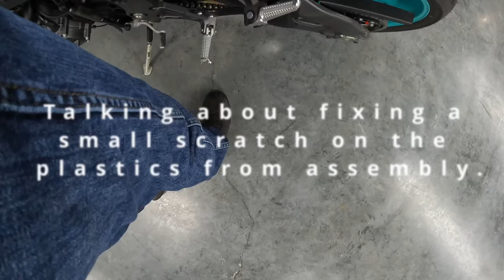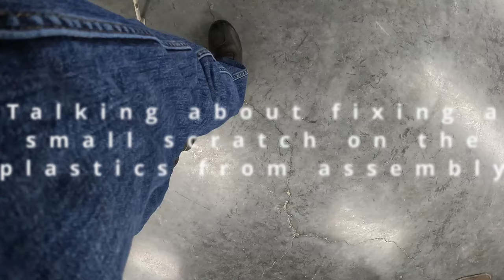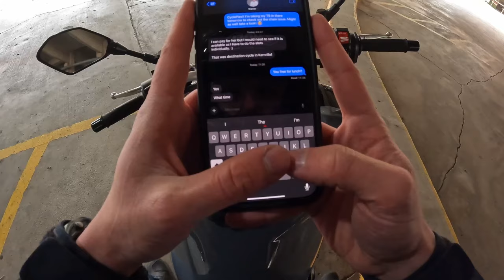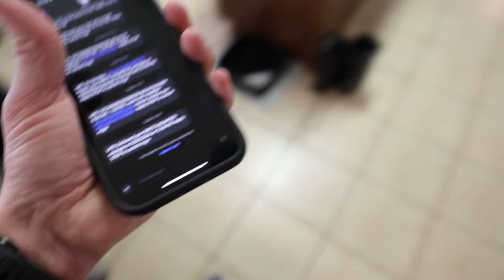My New 2023 Yamaha MT-10!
Picking up my new 2023 Yamaha MT-10! This is my first time editing and I am open to feedback so I can improve. More videos to come on upgrades as well as my other 3 bikes.

Outro Music
Song: BACK2BACK (Sped Up), Artist: STRLGHT, ROONIN